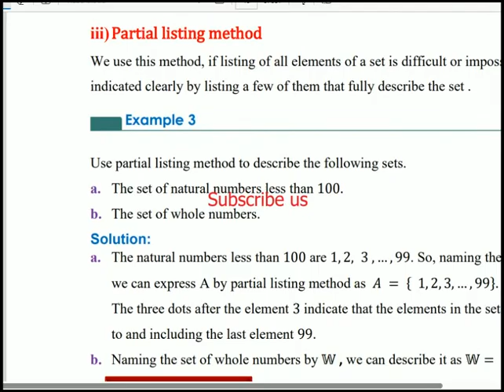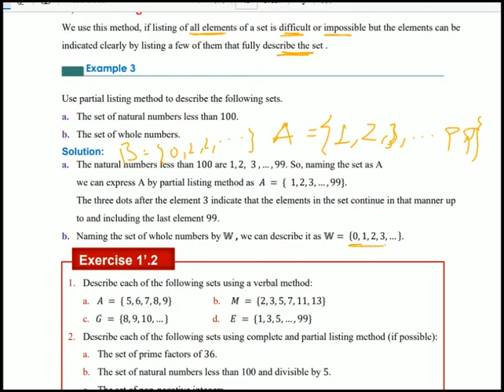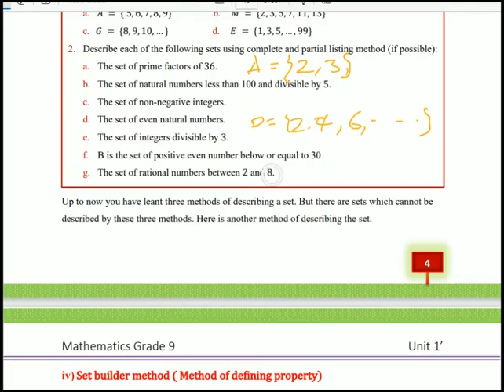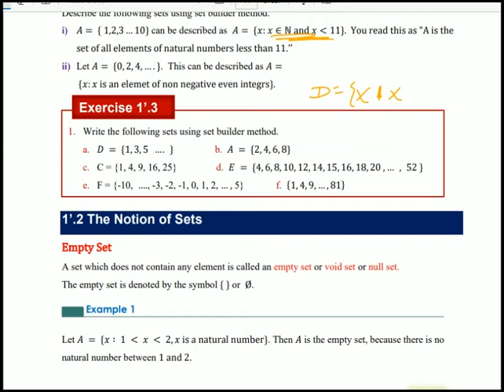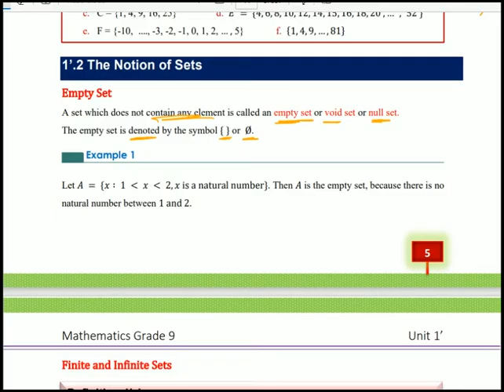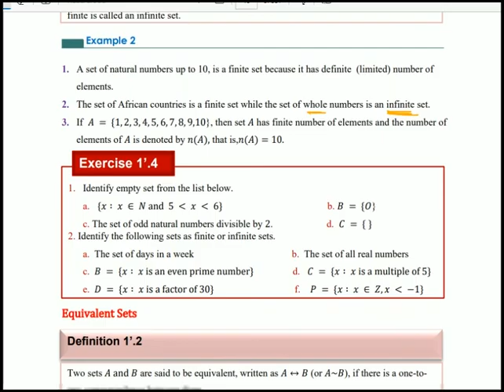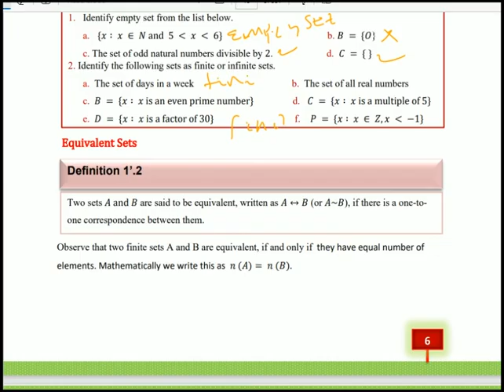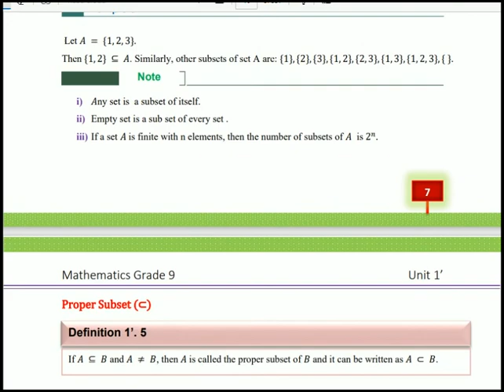Grade 9 Maths unit 1' Further on Sets (part 2)